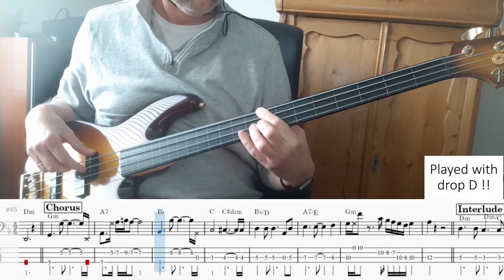Buckshot Lefongue Another Day. Bass Cover Score Tabs Chords Transcription. Bass: Will Lee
Bass: Will Lee
Album: Music Evolution (1997)
Composer: Bill Gable, Frank McComb, Branford Marsalis

The E-string is tuned to D. Tuning D - A - D - G
I like to think that Will Lee also played his basslines with a drop D. His signature basses all have a hipshot D tuner.

I play this song on a fretless Fender Precision Lyte with roundwound strings. Made in Japan. Ebony fingerboard and inlaid lines (done by luthier). Blend pickups bridge/neck: 60/40. Treble and Bass: both about 80%.